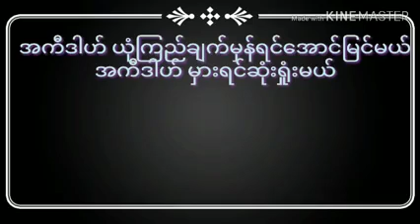Moulana Umar Asadi || ယုံကြည်ချက်မှန် ဂျန္နသ်မြန် ယုံကြည်ချက်မှားဂျဟန္နမ်လား Myanmar Bayan 2020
ယုံကြည်ချက်မှန် ဂျန္နသ်မြန်
ယုံကြည်ချက်မှားဂျဟန္နမ်လား

ဟဇ်ရသ်မော်လာနာကာရီအုမရ် အဆ်အဒီ
ဟိန္ဒူစတာနီဗလီ ရှေ့ဆောင်ဆရာ ပြည်